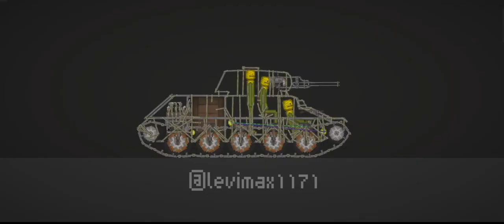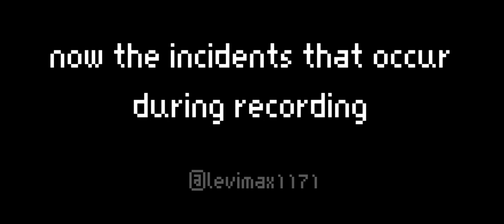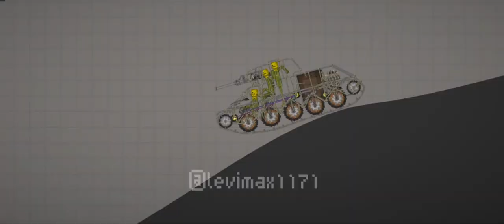T34 in melon playground!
the link will be available soon!